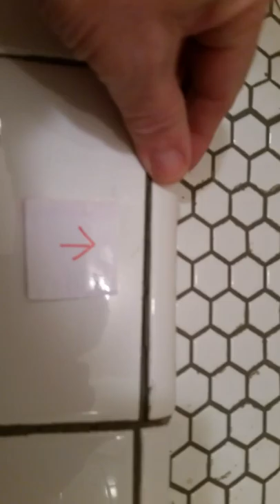Tabiano Group,Inc Dvba Massey Construction . contracted them a month ago 2/21/19 for a 28 x 34 shower that we tore to studs with a completion date of 3/20/19 they called this finished we sent punch list with issue and there response was a demand for final payment